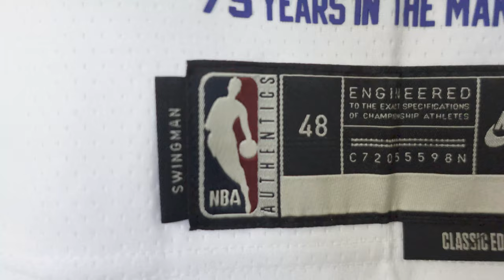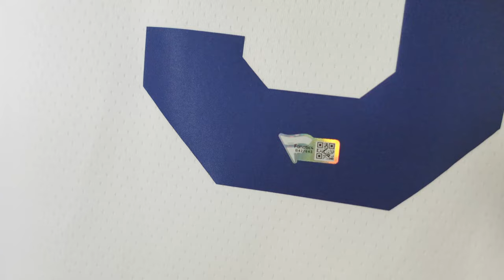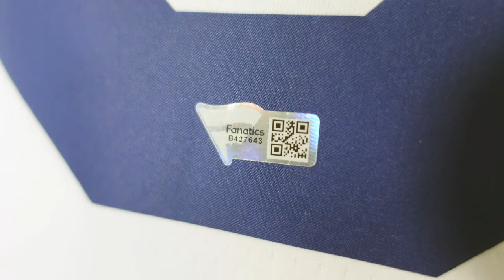UNBOXING: RJ Barrett New York Knicks Autographed Nike NBA Jersey | Classic Edition Jersey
WHERE I SELL MY JERSEYS:
JerseyConnect Ebay Store

Places to get your NBA/MLB/NFL/ect jerseys & Officially Liscensed products. Which means if you click the link and decide to purchase anything, it will give me a small commision and helps with growing the channel.  Thank you so much for your support. - Mike

JerseyConnect is Top-Rated Seller on Ebay.  Our Ebay store has some of the jerseys we purchase for unboxing videos and genuine vintage NBA jerseys that we’ve collected throughout the years. We ship from CA and orders ship out the next business day.  (Delivered within 2-4 Business days)

WHAT WE DO AT JERSEYCONNECT?

1. Here at JerseyConnect, we want to take a closer look at new NBA jerseys.  It is so hard to see the details when looking for jerseys online, especially when stores use stock photos or 3D renderings.  We aim to help sports fans by taking a close look at these new jerseys and help them decide if they want to buy or pass on a jersey.

2. We want to educate sports fans about Fake NBA jerseys and help avoid the headache of dealing with scammers.  We want to deliver insightful information so that you can make an informed decision the next time you buy a jersey online.